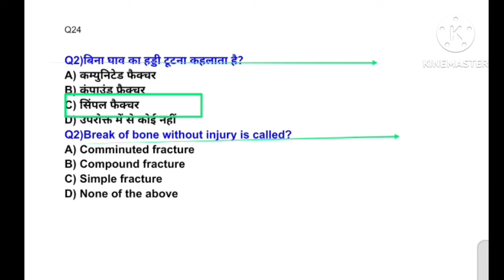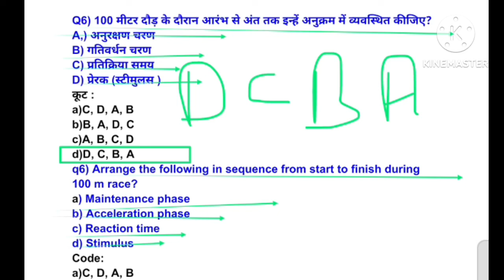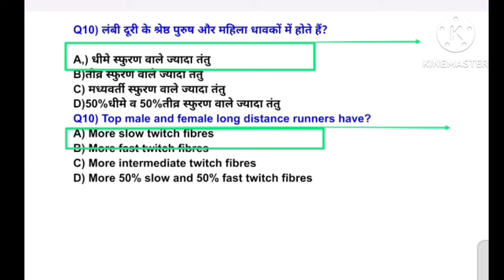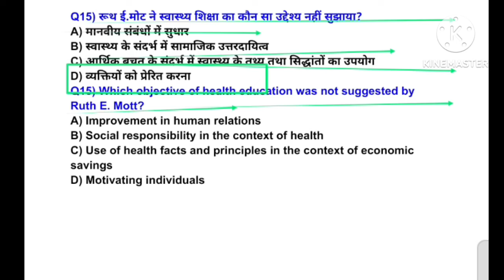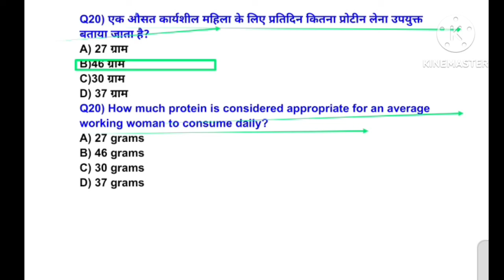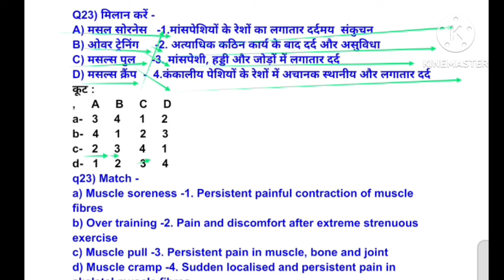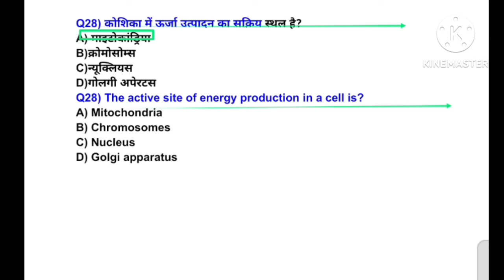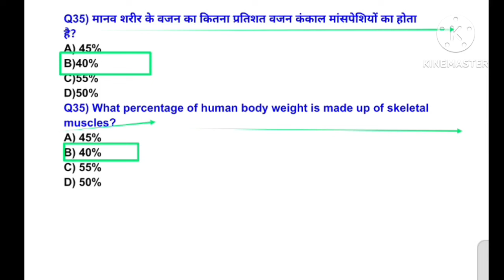MPVARG2 चयन परीक्षा 2024/Physical Education best MCQ practice/UPTGTPGT 2024-25/UPLTGREAD/BPSC tre4.0